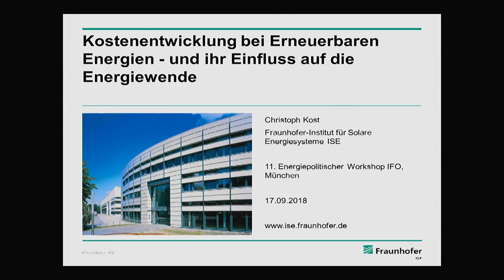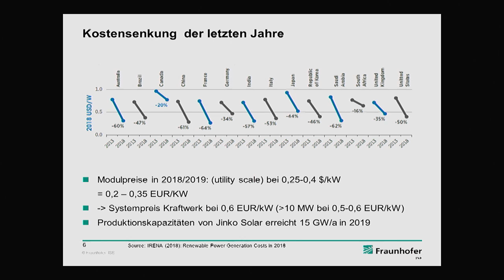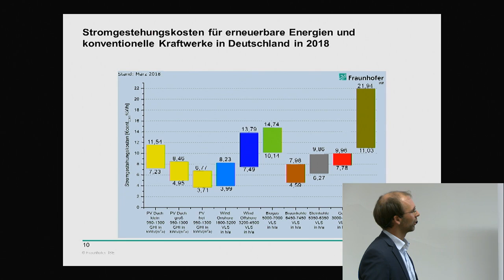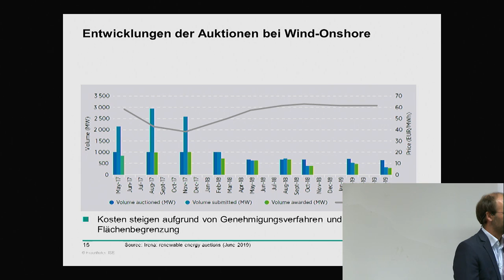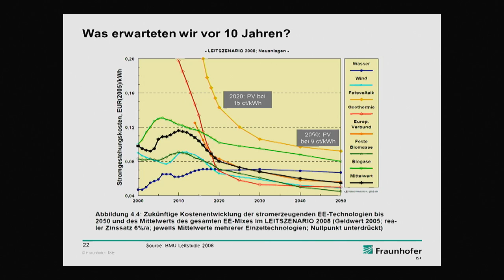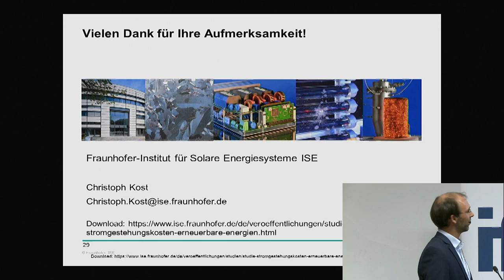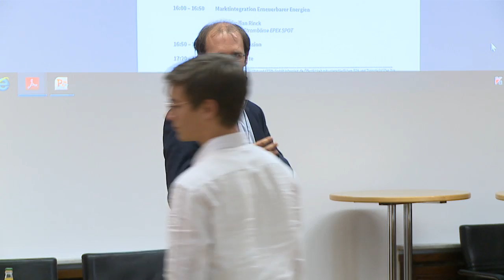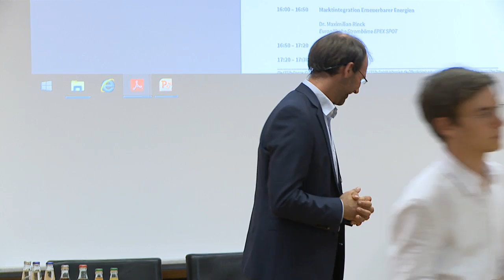Kostenentwicklung bei Erneuerbaren Energien und ihr Einfluss auf die Energiewende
11. Energiepolitischer Workshop: Finanzierung von erneuerbaren Energien im Spannungsfeld zwischen Markt und Förderung

Um die Ziele der Klimapolitik erreichen zu können, sind umfangreiche Investitionen in grüne Technologien notwendig. Die Dekarbonisierung des Energiesystems mit dem weiteren Ausbau der erneuerbaren Energien und der erforderlichen Stromtrassen, der Transformation des Verkehrssektors, der energetischen Sanierung des Gebäudebestands und den Erfordernissen der Sektorenkopplung bringt einen erheblichen Finanzierungsbedarf mit sich. Daher stellt sich nicht nur die Frage, wie sich die Kosten für emissionsarme Technologien in der Zukunft entwickeln werden, sondern auch, ob die erforderlichen finanziellen Mittel weiterhin gestützt durch staatliche Regulierung aufgebracht oder nicht verstärkt Marktmechanismen für die Aktivierung privaten Kapitals genutzt werden sollten. Welche Förderpolitik die richtige wäre und wie diese im Detail umgesetzt werden könnte, möchten wir mit Ihnen auf unserem 11. Energiepolitischen Workshop diskutieren.

Entwicklung regionaler Strommärkte
Reimund Gotzel, Vorstandsvorsitzender des Bayernwerks

Dr. Christoph Kost, Fraunhofer Institut für Solare Energiesysteme ISE

Marktintegration Erneuerbarer Energien
Dr. Maximilian Rinck, Europäische Strombörse EPEX

Podiumsdiskussion
Reimund Gotzel, Dr. Christoph Kost, Dr. Maximilian Rinck, Prof. Dr. Martina Otten